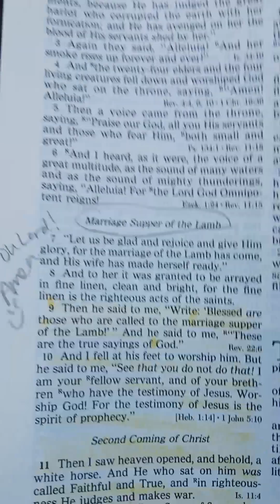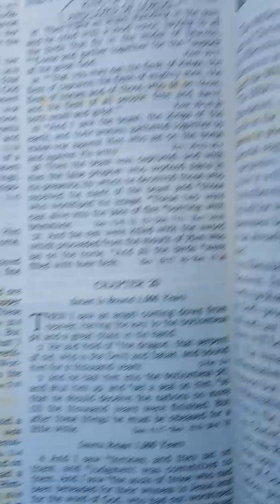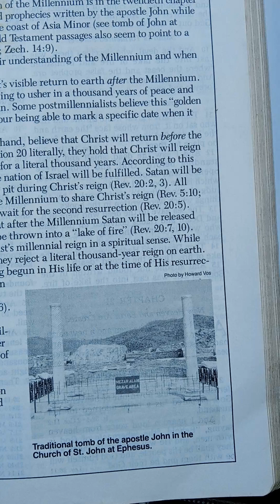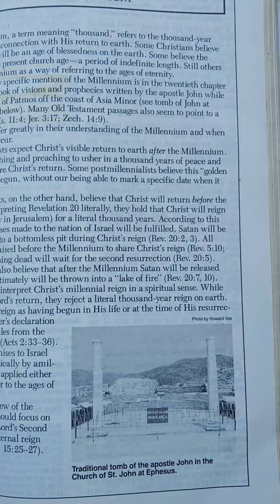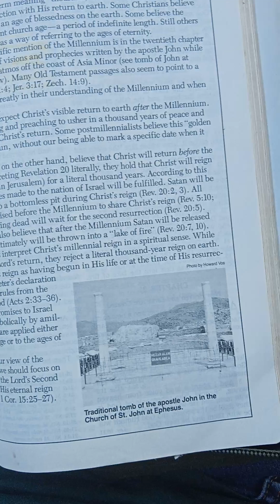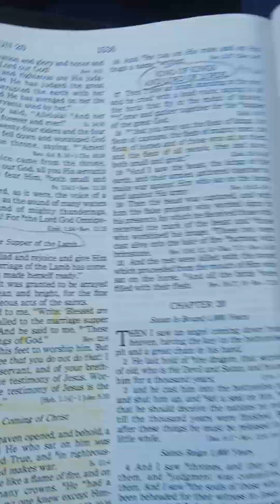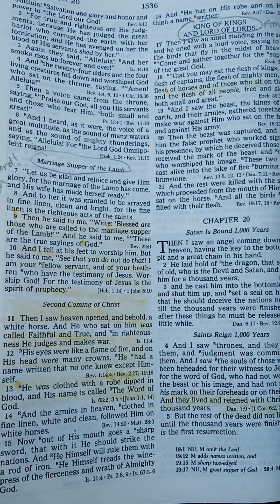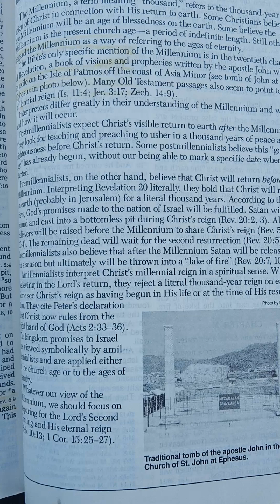Let's study the Great white throne judgment 📜💥🔥🗡️🛡️🙏🏼👑 Hold fast to your crowns 👊🏼